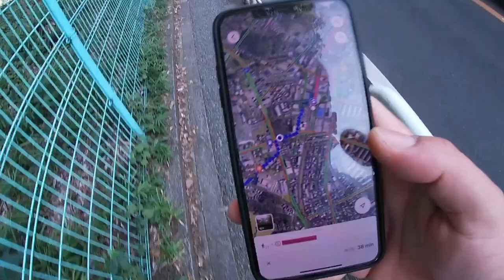sendabori pond & jungle || part 2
hello ... namaste. konnichiwa
यहाँ आपको सब विडीओ हिंदी में देखने को मिलेंगी जापान के बारे में ,अगर आपको कुछ भी देखना या जानना है विडीओ के ज़रिए तो अपने सुझाव कोमेंट में लिखकर दीजिए //
 विडीओस का आनंद लीजिएगा
धन्यवाद thankyou ありがとうございます。